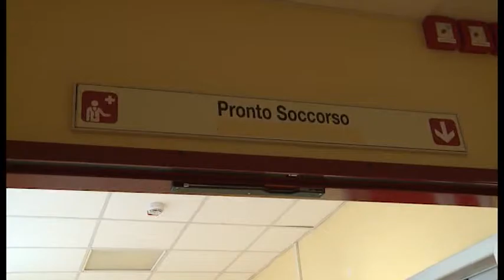Consiglio comunale, sanità al centro delle interrogazioni